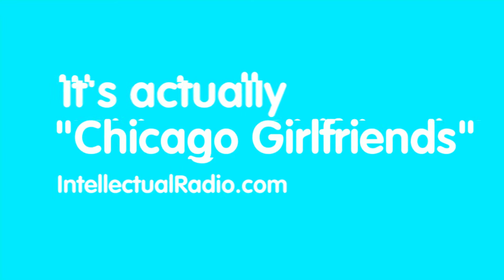CGF Commercial Tuesdays at 9pm